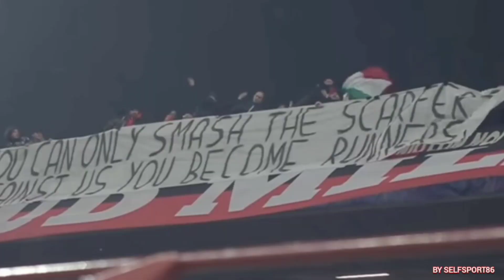TUTTI INSIEME X L'ULTIMO SFORZO DAI RAGAZZI UNITI X L'EUROPA